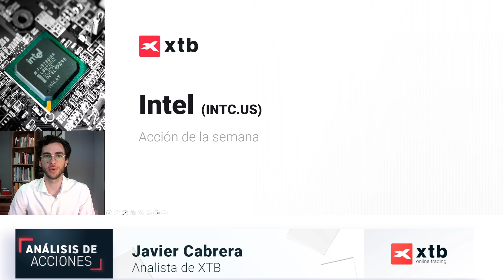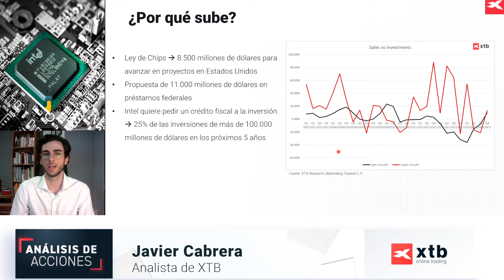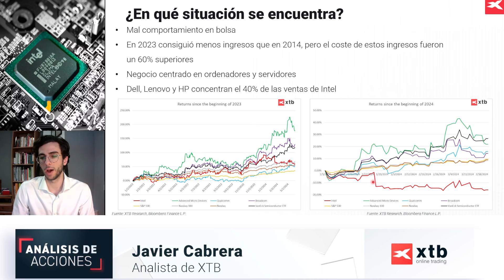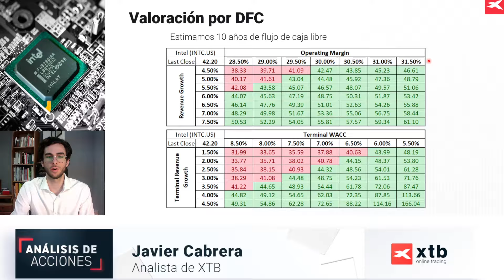¿Conseguirá INTEL sumarse al carro de la INTELIGENCIA ARTIFICIAL?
💻Intel se ha quedado rezagado en los últimos años debido a una falta de innovación.
La empresa se perdió la tendencia de los teléfonos móviles y se está quedando atrás en la de la inteligencia artificial. Sin embargo, gracias a la ley de chips podría beneficiarse de un importante aumento de la financiación para tratar de recuperar el terreno perdido 📈

📊 ¡Más vídeos como este en la plataforma gratuita XTB App! 📊

✅ Más de 3.600 Acciones y ETFs para invertir
✅ Tiempo real gratuito
✅ Noticias y análisis en español

Invertir implica riesgos.
La presente comunicación publicitaria no es una recomendación de inversión o información que recomiende o sugiera una estrategia de inversión ni se incluye en el ámbito del asesoramiento en materia de inversión. El rendimiento pasado no es necesariamente indicativo de resultados futuros y cualquier persona que actúe sobre esta información lo hace bajo su propio riesgo.
XTB S.A., Sucursal en España está inscrita en el Registro de la CNMV con el número 40.